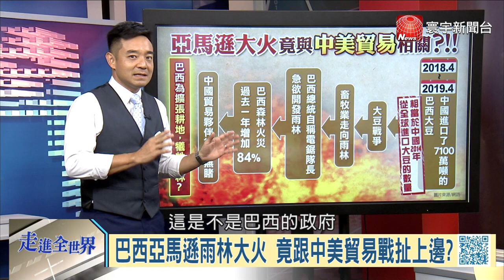G7大國博弈各懷鬼胎 雨林野火元兇暗指中國背鍋?｜寰宇全視界20190831-6